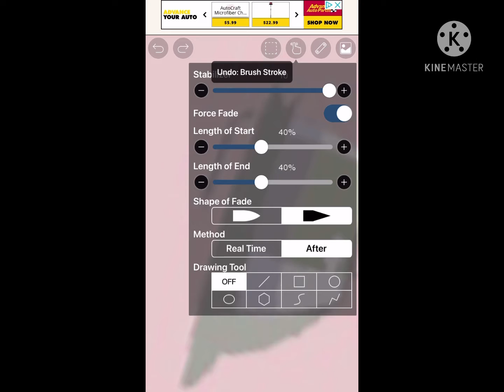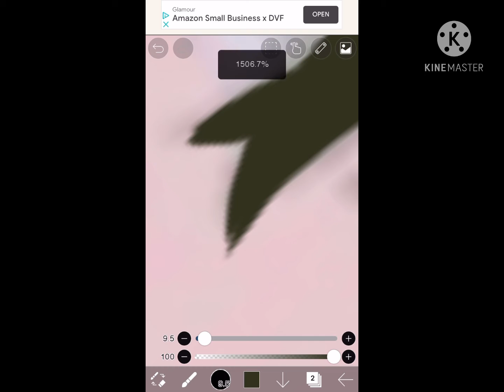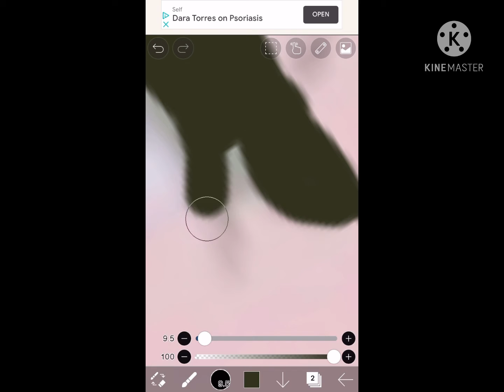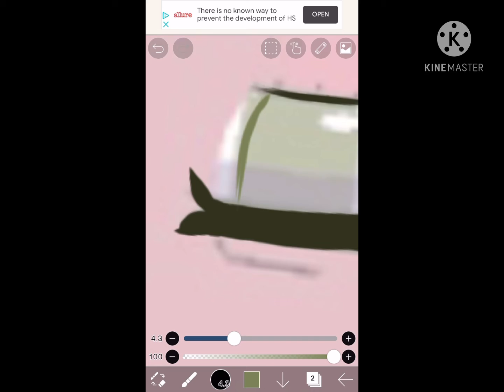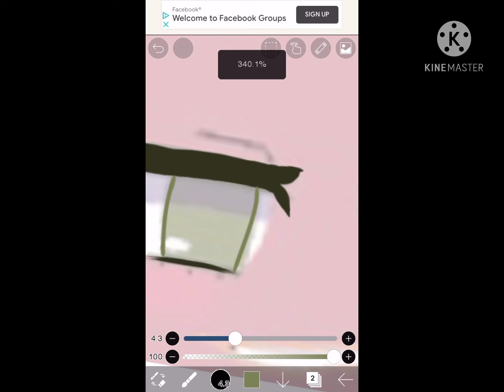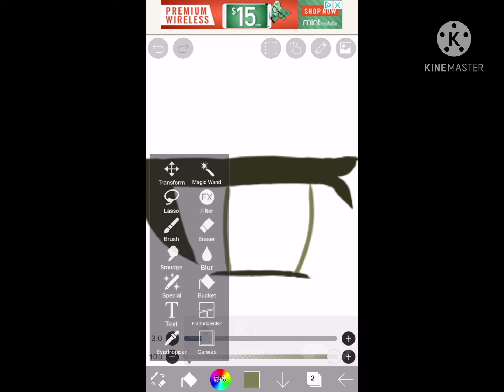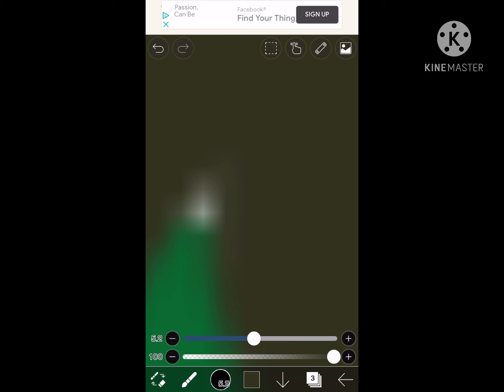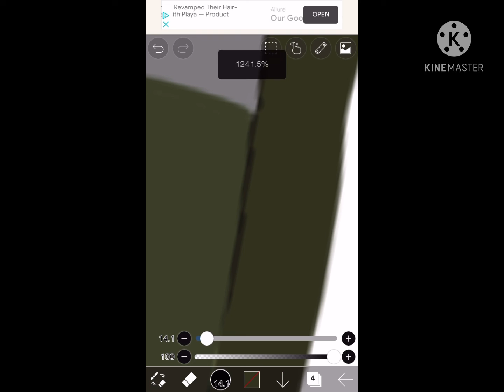How to edit eyes (remake) read desc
So I really hope this is easy to follow, because I know everybody loves to get better at editing, and I know that everybody hates hard to follow tutorials.